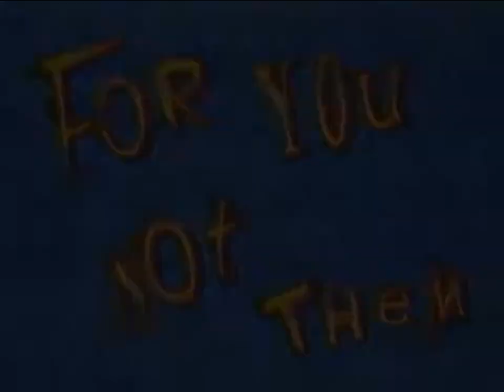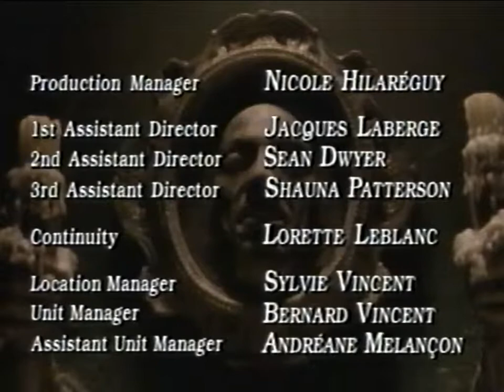90s Nickelodeon Clips & Commercials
I think the first part is 1993, and the rest may be from 1991 or 1992:
0:00 Bubble Tape
0:15 Weinerville promo
0:25 SNICK returns to Are You Afraid of the Dark?
0:50 Are You Afraid of the Dark? credits
1:36 Orange Apeel - Bad Smells/Don't Smoke
2:06 The Partridge Family (don't put that drum stick up your nose)
2:38 GUTS promo
3:08 Nickelodeon riGhT HeRE RiGHt nOW: surfing
3:39 Cabbage Patch Kids
3:54 Golden Grahams
4:14 Family Double Dare obstacle course clip
5:42 Clarissa Explains It All clip
6:03 Get the Picture promo
6:14 Baby Wanna Walk
6:29 Yoyo Ball
6:44 Hi-C
7:14 Cinnamon Toast Crunch